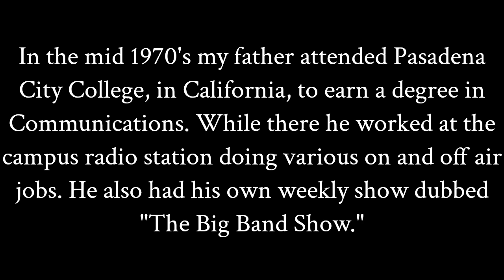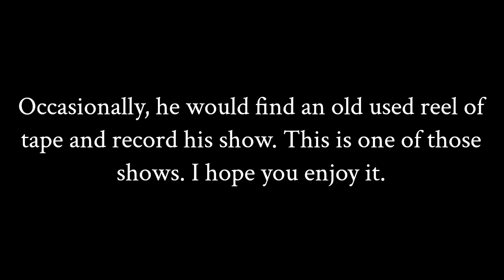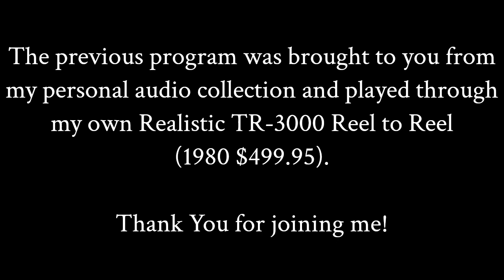Dale Mondry's Big Band Show 6 20 1975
Big Band Music, Old Time Radio, 89.3 KPCS Pasadena California, Reel to Reel, Realistic TR-3000, Pre Bi-Centennial, Pasadena City College.